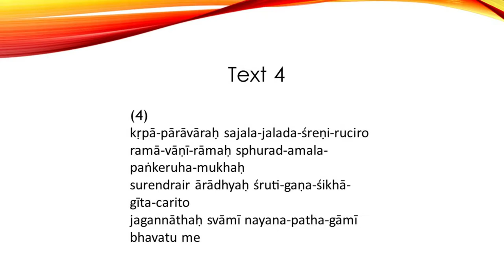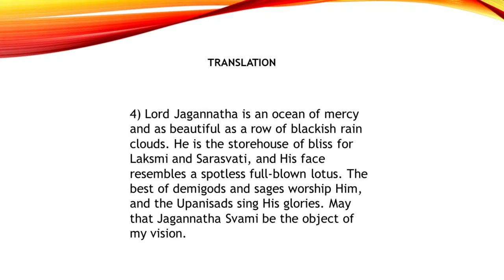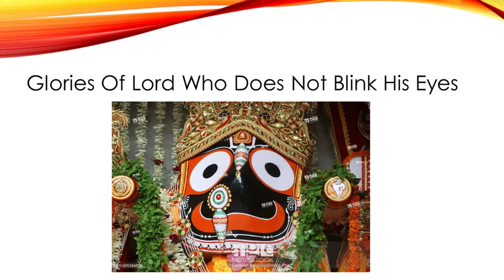Sri Jagannath Ashtakam Section 3 HG Kalasudha Devi Dasi